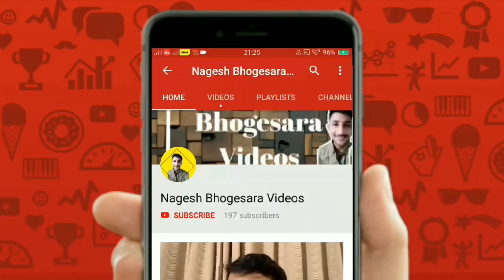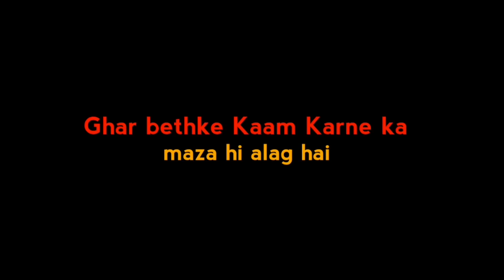When you work from home | Nagesh Bhogesara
Working from home feels good.. isn't it ?? How do u feel working from home and working away from ur home traveling and suffering.You feel that moment when u work and earn from home
Kyunki,
GHAR BETHE KAAM KARNE KA SAALA MAJA HI ALAG HAI..

Written & performed by :
Nagesh Bhogesara